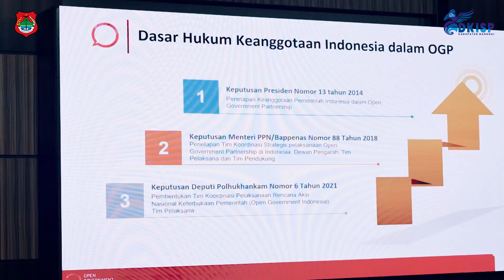BANGGAI CORNER EDISI 13 - 17 November 2023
BANGGAI CORNER ADALAH SEGMEN YANG MEMUAT TENTANG KEGIATAN PEMERINTAH KABUPATEN BANGGAI DALAM SEPEKAN